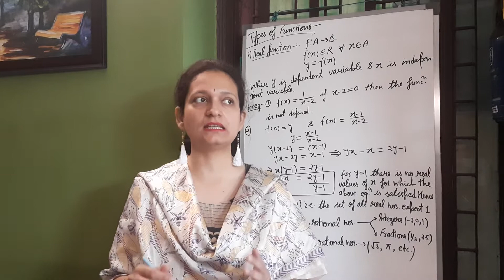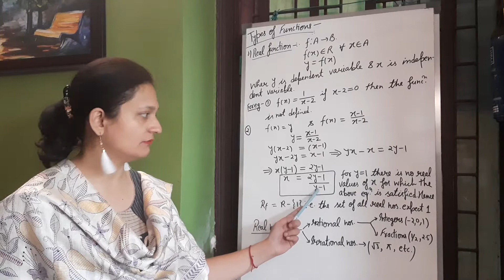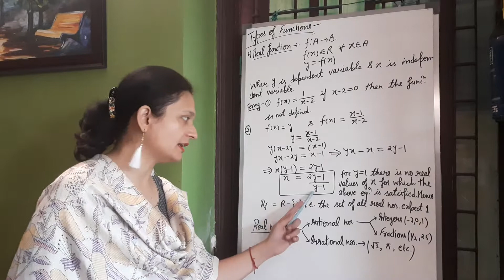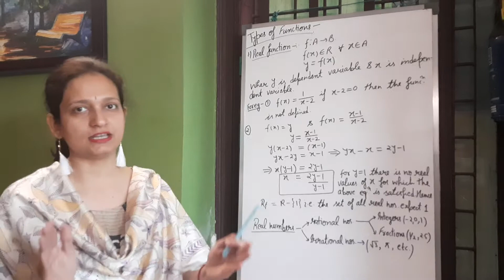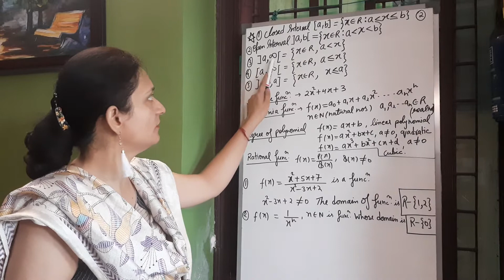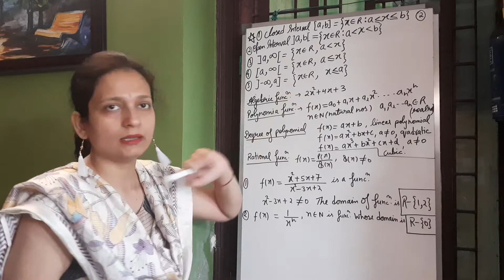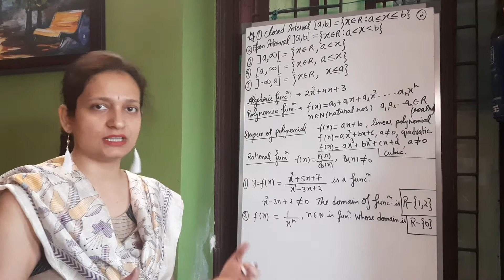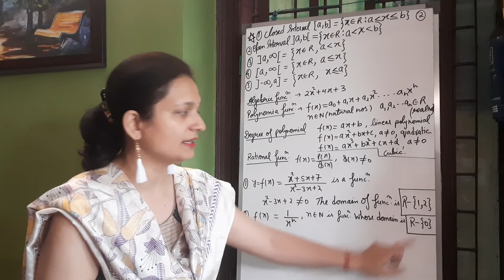Unit-2, lec-15, Types of Functions part 1,2 (BCA 2nd sem Mathematics ll)